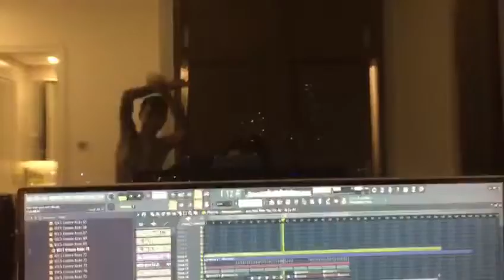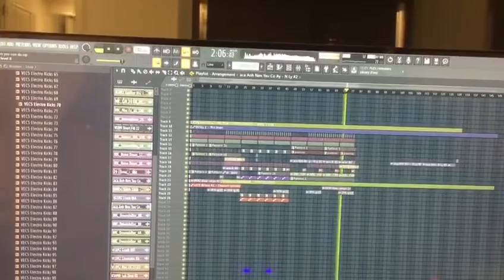Demo Bán Nhạc - Anh Nên Yêu Cô Ấy - THteam - Mua Full Alo 0944331991 - NSTH